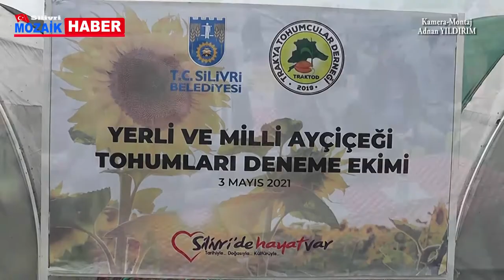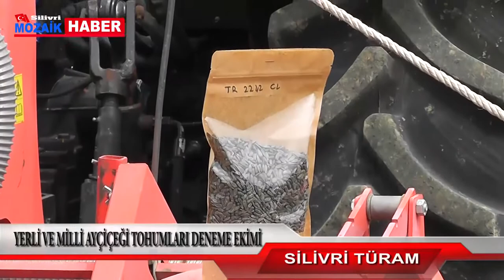Yerli ve Milli Ayçiçek Tohum Ekim Deneme Töreni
Trakya Tohumcular Derneği’nin tohum üreticileri, Kalkınma Ajansı, üniversiteler, tarım temsilcileri ve üreticilerinin işbirliği ile geliştirdiği 8 yerli (2’si üretimde 6’sı yeni geliştirilmiş tohum) ve milli Ayçiçek tohumunun deneme üretimi için Silivri Belediyesi işbirliği ile Gümüşyaka TÜRAM’da bugün start verildi.
Haberin Videosu Gelecek…!

Yabancı firmaların piyasa hakimiyetini kırmak ve ülke olarak en yüksek ithalat kalemlerimizden birini oluşturan Ayçiçekte yerli ve milli üretim artışı hedeflenen projenin teorik araştırmaları 4 yılın sonunda Silivri topraklarında belediyemiz işbirliği ile deneme üretimine geçti.